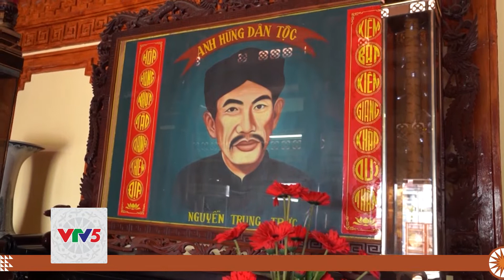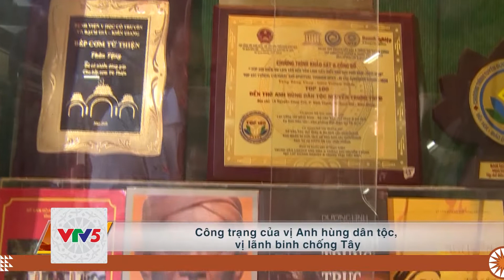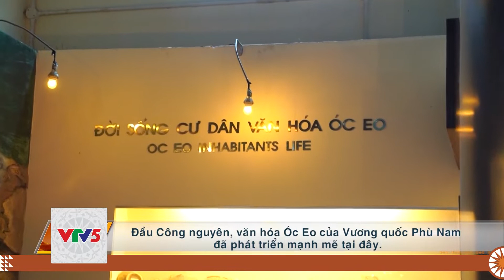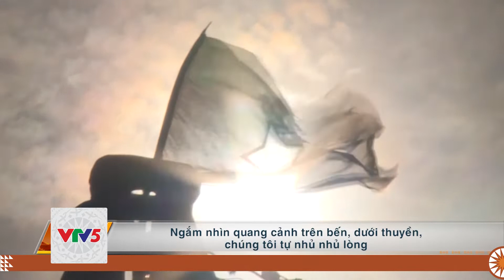[TIẾNG GIA RAI] QUA VÙNG VEN BIỂN TÂY | VTV5